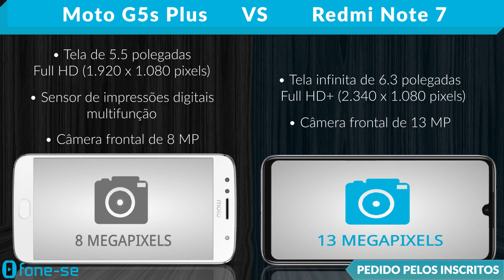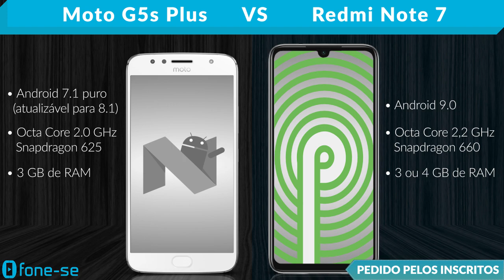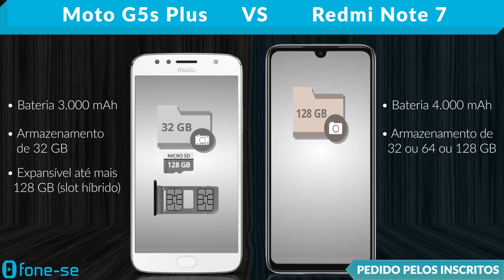Moto G5s Plus vs Redmi Note 7 (Comparativo)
Confira a ficha técnica do Moto G5s Plus e do Xiaomi Redmi Note 7, uma comparação de tamanho exclusiva (3D), e muito mais.

Links para comprar:

(Redmi Note 7)

(Moto G5s Plus)